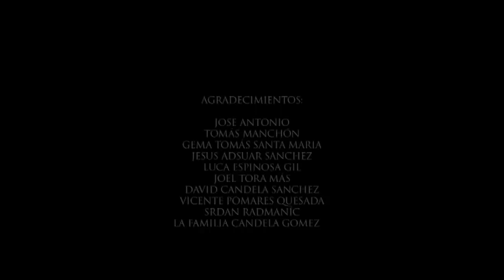she Miedo video oficial HD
disfruten la